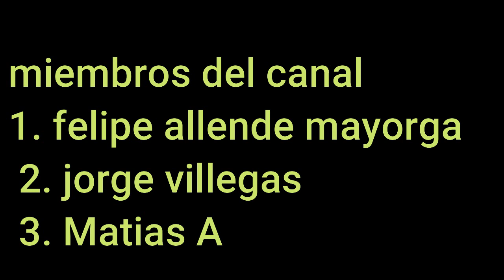LA VERDADERA RAZON POR LAQUE SE APARECE LA VIRGEN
Únete a este canal para acceder a sus beneficios:
APARECIO VIRGEN EN MEXICO. APARECIO UNA MUJER CON TUNICA AZUL EN GERRERO MEXICO ESTABA FLOTANDO EN EL AIRE SERA QUE ESTO SE TRATA DE UN MESAJE DIVINO ENVIADO ALA HUMANIDAD POR OTRA PARTE ESTA NO ES LA UNICA APARICION PUES EN NIGERIA SE PUDO VER ALA VIRGEN 100 PERSONAS FUERON TESTIGOS DE SU APARICION SERA QUE SE ACERCAN LOS DIAS DEL APOCALYPSIS Y ALGO MUY FUERTE SE ACERCA ALA TIERRA PERO HOY EN ESTE VIDEO T EXPLICARE PORQUE REALMENTE SE APARECE LA VIRGEN